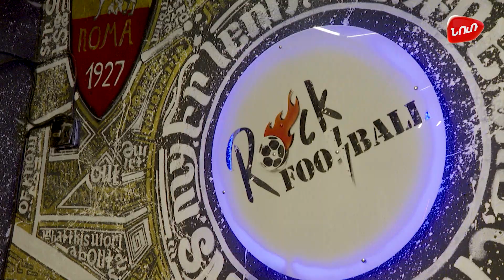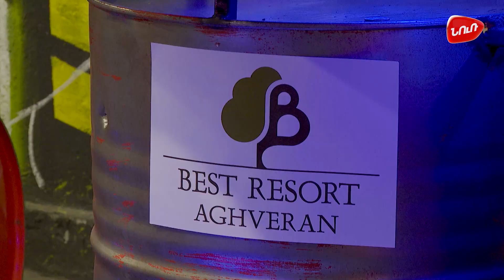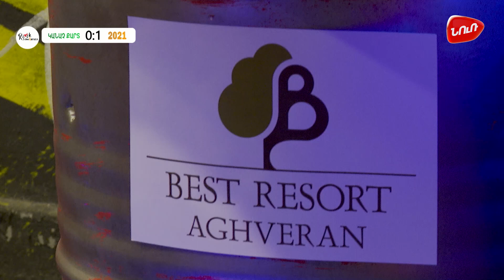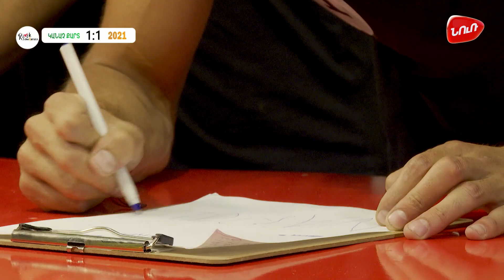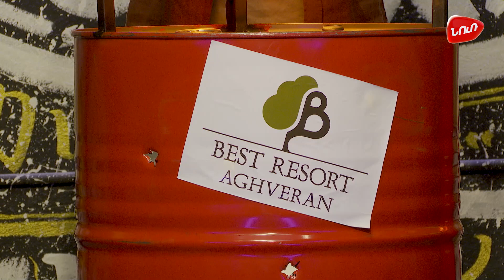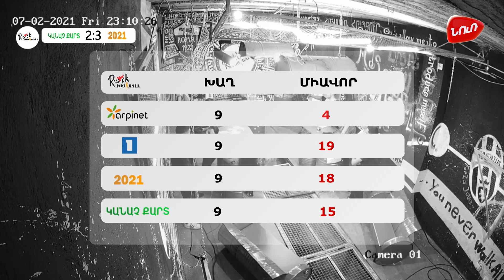Rock Football (live) / Ռոք Ֆուտբոլ ուղիղ (02.07.2021)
"EURO" 2021-ին զուգահեռ «Նուռ 2021»  սպորտային ինտելեկտուալ հեռուստախաղ "Ռոք ֆուտբոլ"
⚽️ ՆՈՐ ՁևԱՉԱՓ ⚽️
Միայն «Նուռ»-ի ուղիղ եթերում` հունիսի 11-ից ժամը 22։00-ին։
Параллельно "EURO 2021" смотрите «NUR 2021» спортивно-интеллектуальный телепроект "РОК-ФУТБОЛ", в прямом эфире, на канале "Нур TV". Новый формат с 11 июня в 22:00 в прямом эфире "Нур"-а.!